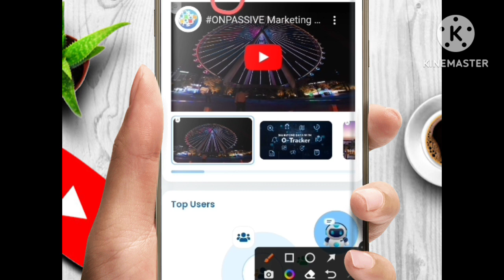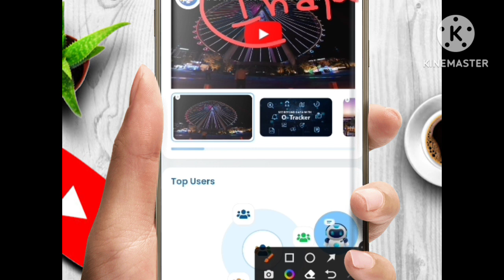पूरे UAE मे ONPASSIVE का धमाल | onpassive CEO | onpassive giveaway plan